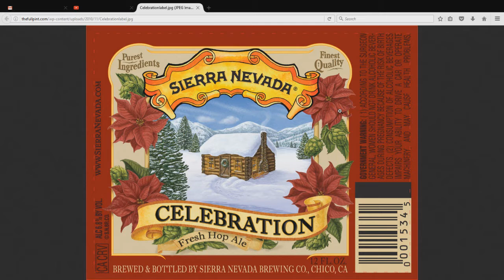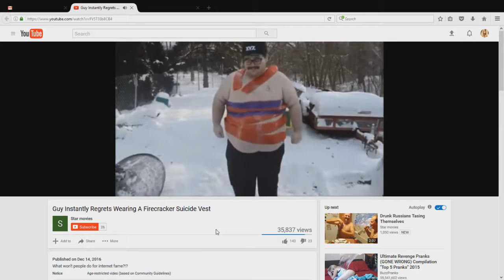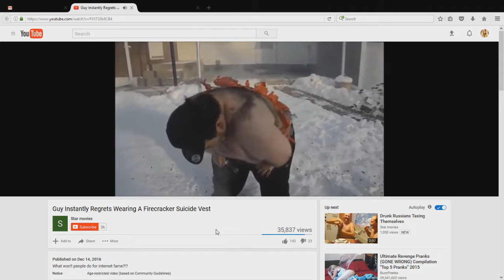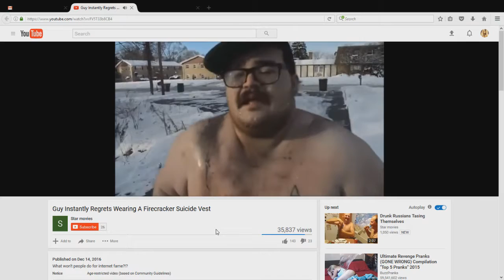Openly Hostile Opinions - Episode 13 - Christmas Special 2016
Grab some of that lighter fluid eggnog and enjoy the 2016 Openly Hostile Opinions Christmas Special featuring special guest Hammer.  This week we talk about suicide firecracker vests, what exactly is a Chocolate Pizza, and using sex toys as self defense.